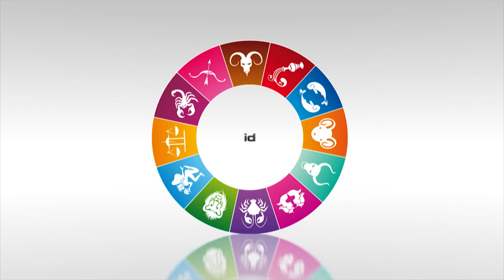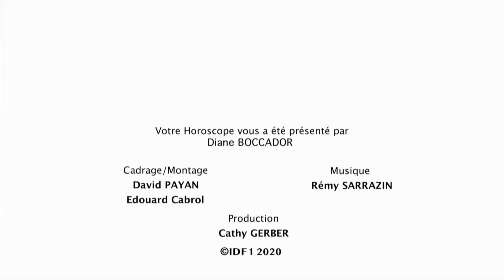Horoscope de la semaine du 28 septembre au 4 octobre 2020 par Diane Boccador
Retrouvez votre horoscope de la semaine par Diane Boccador. Du 28 septembre au 4 octobre 2020  pour les signes Balance, Scorpion, Sagittaire, Capricorne, Verseau, Poissons.